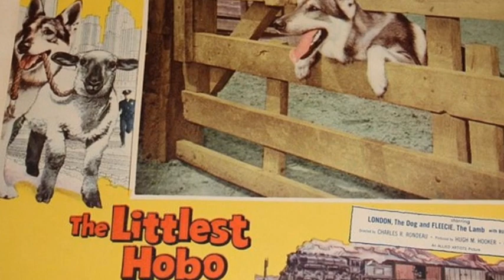Littlest Hobo Theme Punk Rock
This was one of my favourite childhood tv themes and no one ever quite recorded how I wanted to hear it so I did it myself... I wish I'd known there was a second verse too!!
Cheers